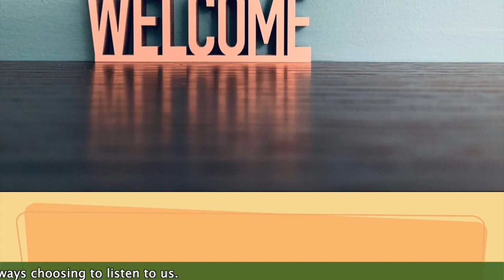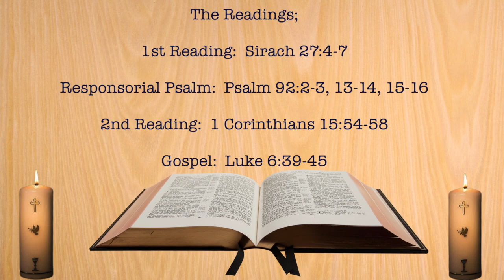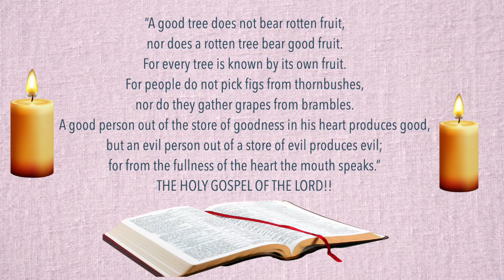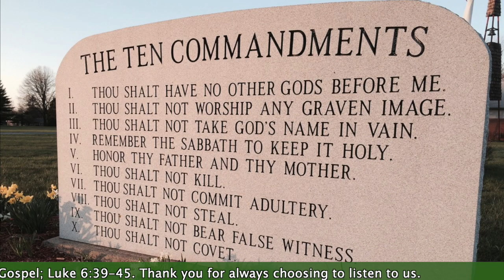Reflection of 8th Sunday in Ordinary Time By Rev. Fr. Gerald Omunyin